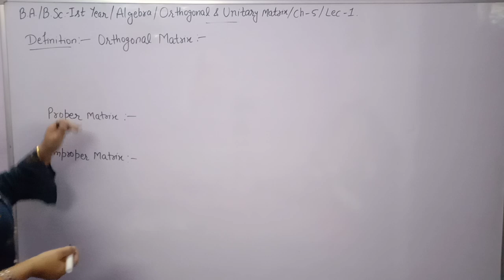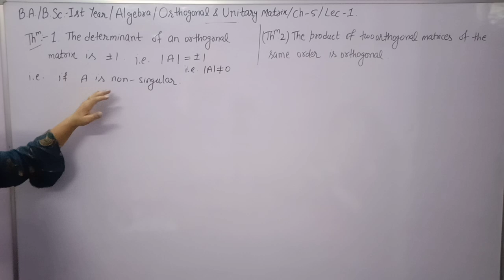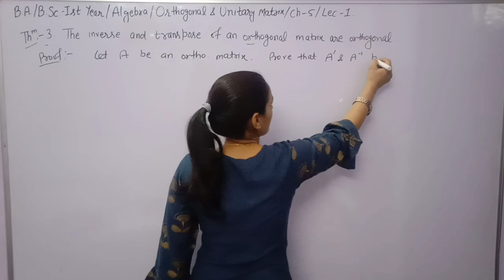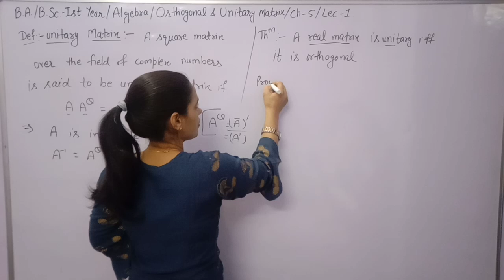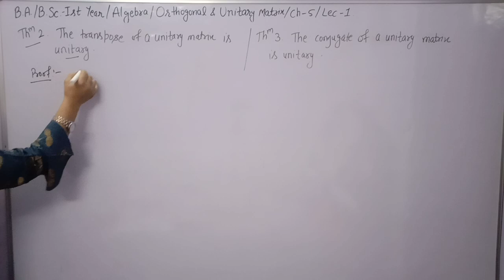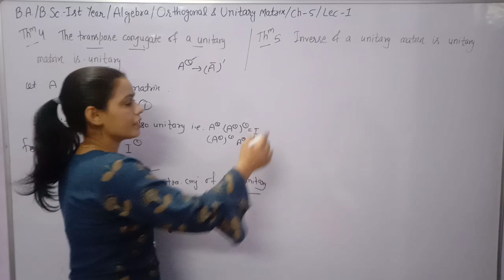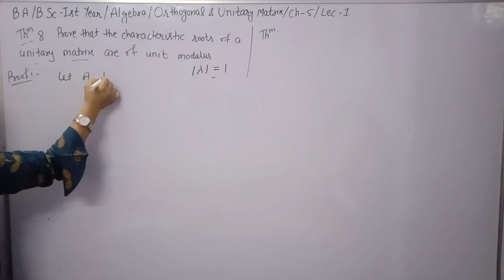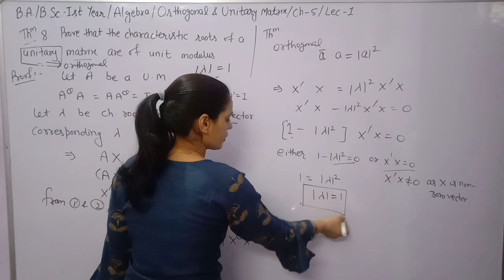Definition & Theorems of Orthogonal & Unitary Matrix ||B.A./B.Sc 1st math Algebra ||Chapter -5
Definition of Unitary matrix and Orthogonal matrix in Hindi.Definition of proper matrix and improper matrix Algebra B.A and B.Sc class 1st year maths .

All theorems of Unitary matrix and Orthogonal matrix.properties of orthogonal matrix and properties of Unitary matrix.Inverse and transpose of unitary matrix.